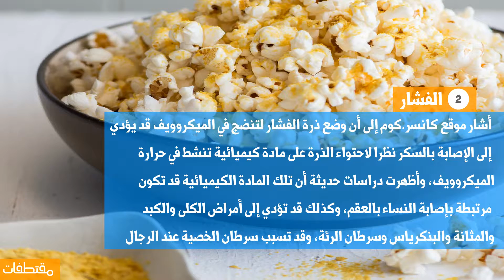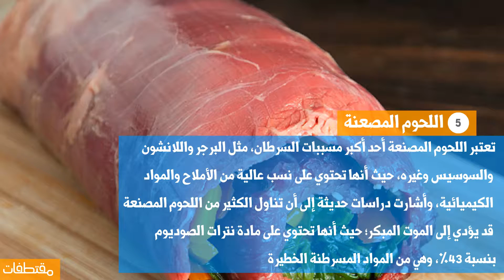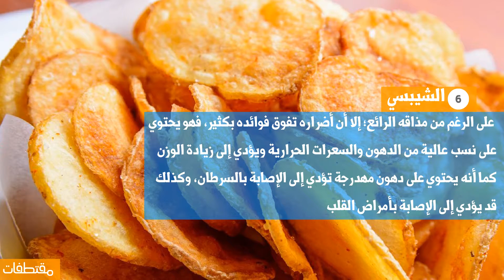7 أطعمة قد تصيبكي بالسرطان